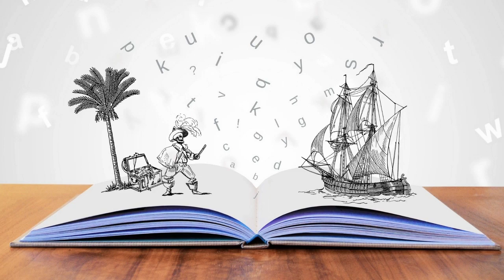The Enchanted Pages Revealed: Secrets of Myth and Magic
Step into a world of wonder and intrigue with "The Enchanted Pages Revealed: Secrets of Myth and Magic" video. Unveil the hidden secrets of ancient tales and mythical realms as we embark on an extraordinary journey. Discover captivating stories, encounter legendary creatures, and explore the transformative power of imagination. Join us as we unlock the ancient wisdom and unravel the enigmatic enchantments that lie within the pages. Get ready to be spellbound by the mystical revelations and embark on a quest for the truth. Don't miss this immersive exploration where myths and magic come alive.